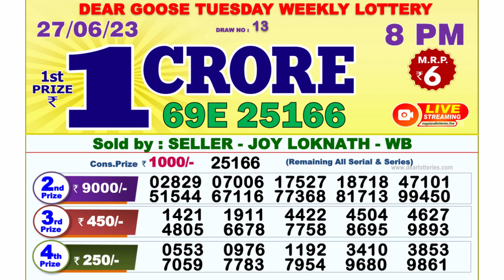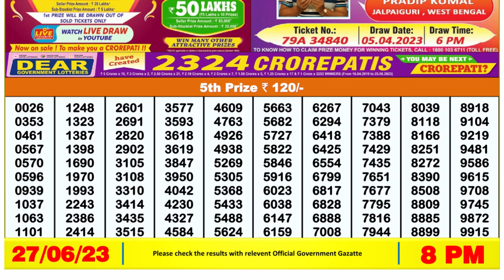🔴Dear Lottery Sambad Live 8pm today 27.06.23 Nagaland State Lottery Result